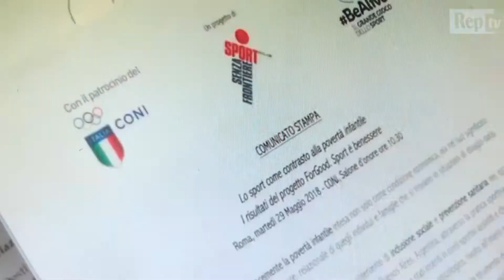RepTV al CONVEGNO di SSF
Il servizio di RepTV sul convegno di Sport Senza Frontiere che presenta i risultati della ricerca dell'Università di Tor Vergata sul progetto "Forgood Sport è Benessere"